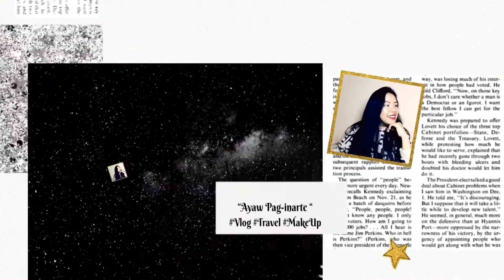Virginia Beach Winter Adventure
Weekend getaway adventure In Virginia Beach. Checking the beach how it look’s like during Winter season.